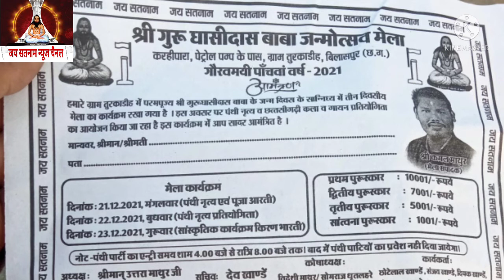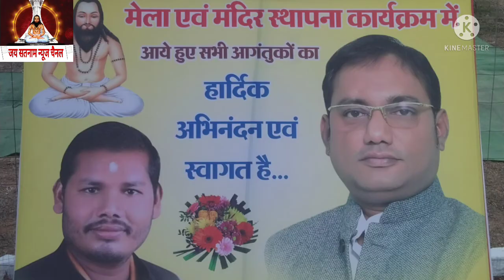तुरकाडीह धाम में 3 दिवसीय मेला का भव्य आयोजन और पंथी नित्य प्रतियोगता एव भव्य मंदिर का निर्माण 🙏🏳️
Turkadih  धाम में संत शिरोमणि गुरु घासीदास बाबा जी की जयंती के अवसर पर तीन दिवसीय मेला का आयोजन और इस वर्ष भव्य मंदिर का निर्माण जिसमे गुरु गद्दी स्थापित किया गया  है

बता दे कि ग्राम turkadih कोनी बिलासपुर संत शिरोमणि गुरु घासीदास बाबाजी के जयंती अवसर पर तीन दिवसी मेल 21, 22, 23 को  हर साल आयोजित होता है

जिसमें हर वर्ष पंथी नित्य का प्रतियोगिता रखा जाता है और हर वर्ष के भाती इस वर्ष भी पंथी प्रतियोगिता रखा गया है जिसमें प्रथम पुरस्कार 10 हजार  द्वितीय पुरस्कार 7 हजार  तृतीय पुरस्कार 5 हजार रखा गया है  और लास्ट दिन  किरण भारती जी का सांस्कृतिक कार्यक्रम रखा गया है